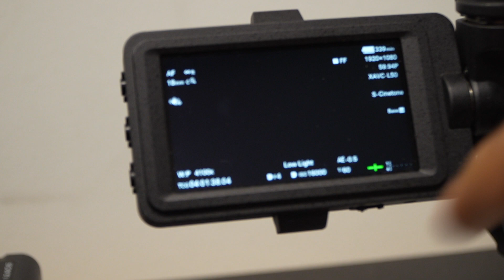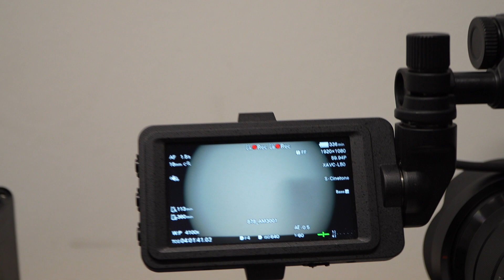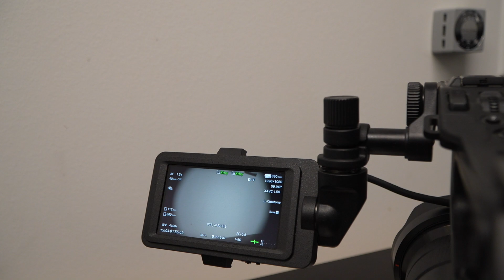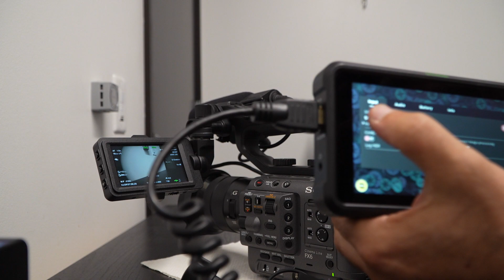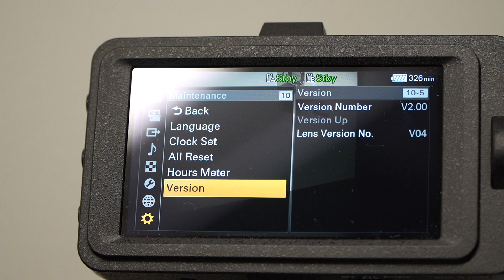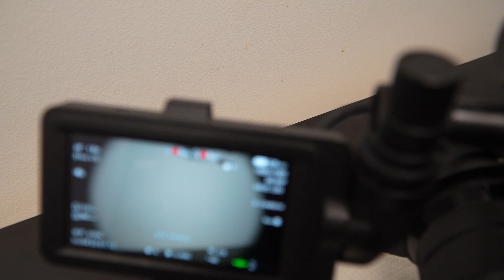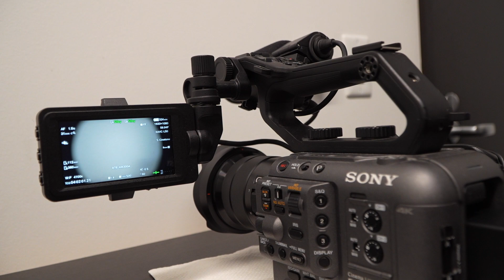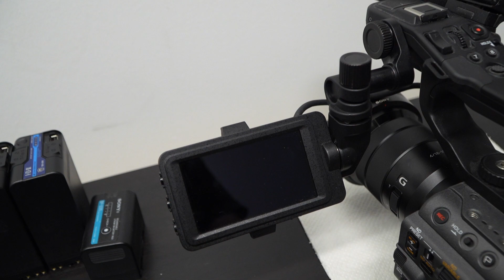Sony FX6 Full-Frame Cinema Camera (Body Only)